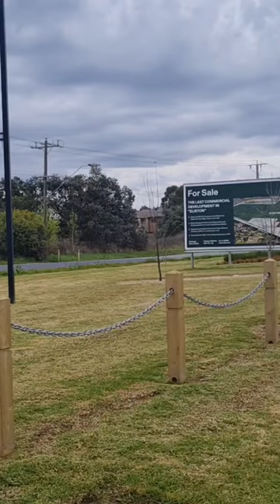Kenworth Dog Trailer Truck | Aussie Truck And Trailer Combination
The Unmissable Sight of Australian Dog Trailer Trucks: A Peculiar Roadside Marvel 🚚🐶

Australia, the land of Kangaroos and unique surprises, offers travelers an unforgettable experience. While some of its distinct offerings might be elusive depending on when and where you visit, there's one sight you simply can't miss: the iconic dog trailer trucks gracing the Aussie roads. These peculiar combinations of truck and trailer have become an integral part of the Australian road culture, capturing the attention of locals and tourists alike.

Known for its diverse landscapes and extensive road networks, Australia relies heavily on transportation to connect its vast regions. Enter the dog trailer truck, a remarkable innovation designed to efficiently carry heavy loads across long distances while adhering to road regulations. What sets this combination apart is its distinctive appearance – a prime example of Australian ingenuity meeting practicality.

The term "dog trailer" might conjure images of a man's best friend riding shotgun, but the reality is even more fascinating. A dog trailer truck comprises a prime mover, or truck cab, hauling not one, but two or more trailers in tandem. This unique setup allows for increased cargo capacity without violating regulations on maximum trailer length.

Visitors to Australia are in for a treat, as these dog trailer trucks can be spotted regardless of where you land and the time of year. From the bustling cities to the serene outback highways, these behemoths traverse the Australian landscape, a testament to the country's robust transport industry. Whether you're driving along the coastline, exploring the remote interior, or navigating the urban sprawl, the sight of a dog trailer truck is as Aussie as a Vegemite sandwich.

While Kangaroos and koalas might only be found in specific regions, the dog trailer truck is a universal symbol of Australia's industrial prowess and transportation resilience. It's a sight that encapsulates the country's practical spirit and resourceful nature, offering a snapshot of Australia's distinctive character.

So, as you journey through the Land Down Under, keep an eye out for these impressive road giants. Amidst the kangaroo crossings and sprawling landscapes, the unmistakable presence of the Australian dog trailer truck is a visual treat that every traveler should experience.